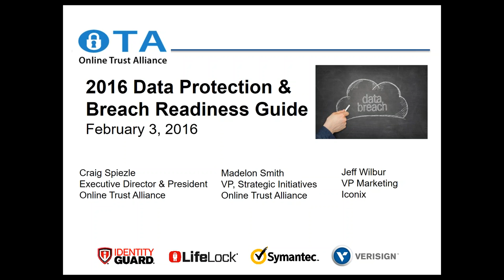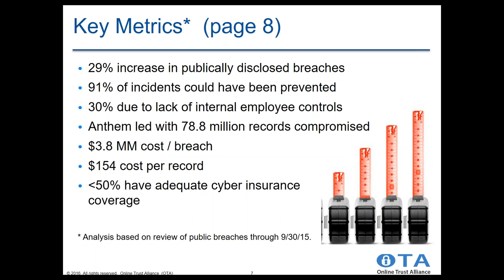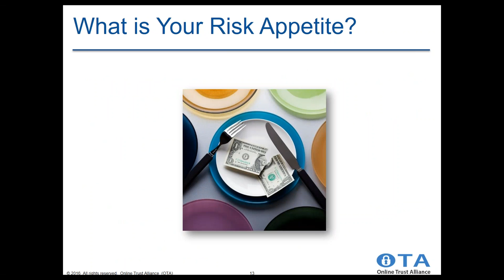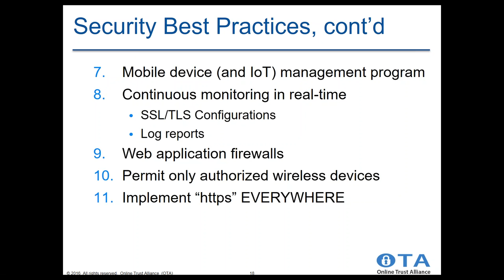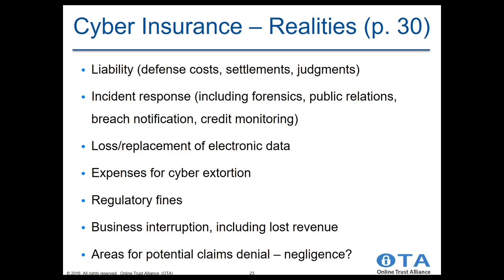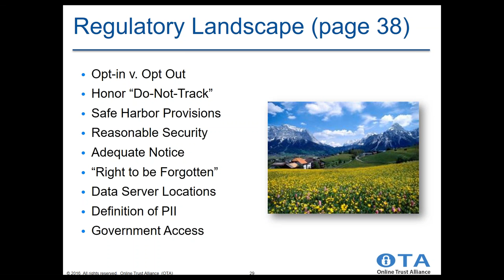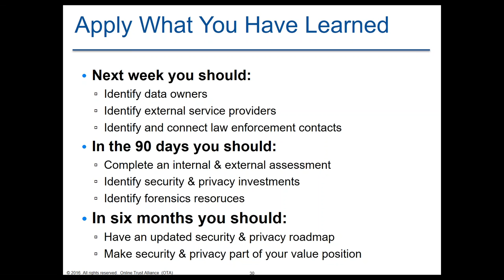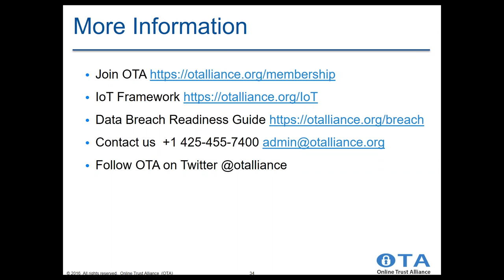2016 Data Protection Breach Readiness Planning Highlights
Overview of OTA's 2016 Data Protection & Breach Readiness Guide. include checklist, forms and best practices.